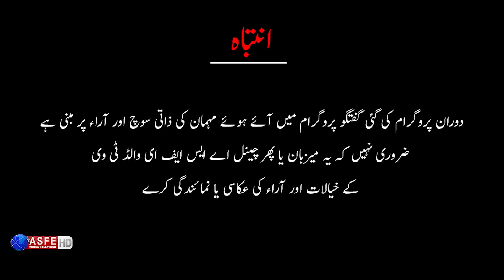TAD | Mental health awareness show | Mental Health issues in Pakistan | ASFE World TV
Mental health awareness show:

Objectives to achieve during the show:
1- To break the stigma of needing mental health care.
2- To access your own risks and find help for any condition you might have.
Also, there are some common disorder that needs to be addressed and let others get aware of likewise;
Bipolar Disorder
Post-Traumatic Stress Disorder (PTSD)
Schizophrenia etc